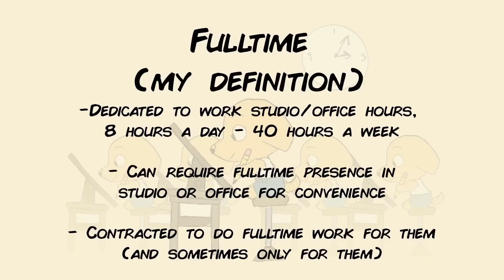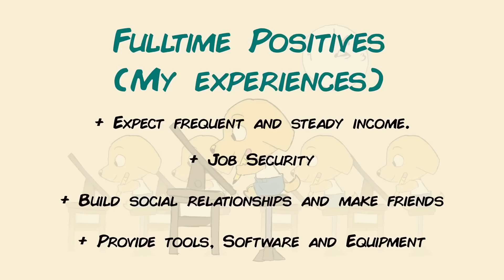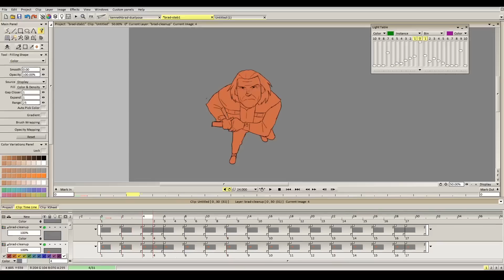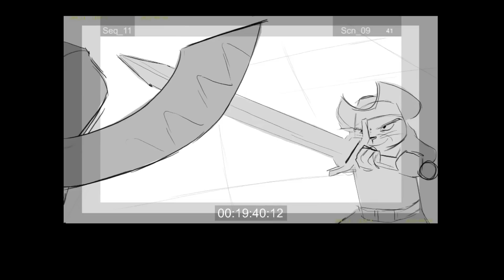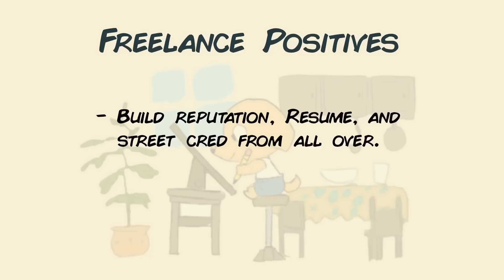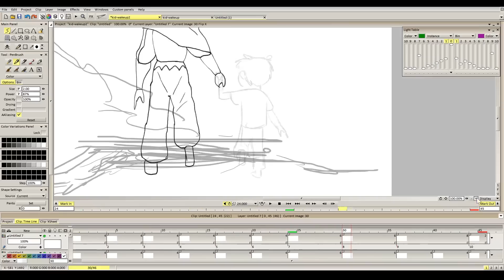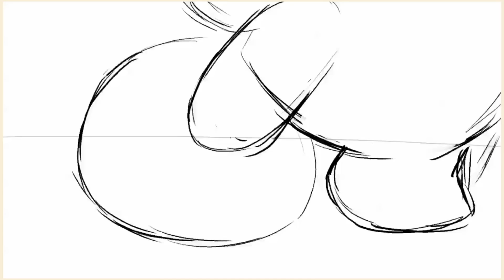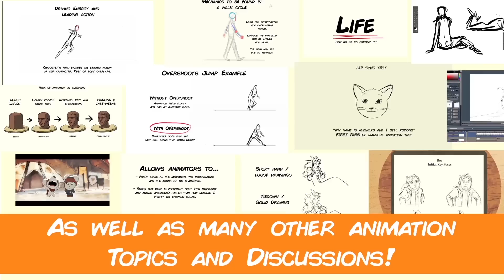Animation Freelance VS Fulltime - My thoughts and experiences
In this video, I breakdown my thoughts and experiences of being a freelance and story artist. I also talk about the advantages and disadvantages of both work styles. I also discuss advice on which is best for you?

Software I use:
Animation - TVPAINT
Animation - Adobe Flash/Animate CC